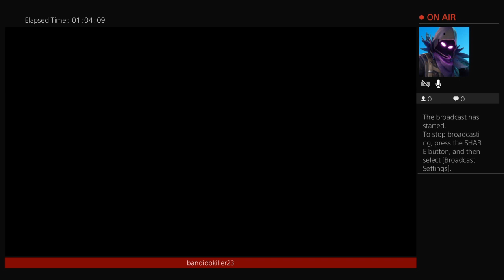bandidokiller23's Live PS4 Broadcast